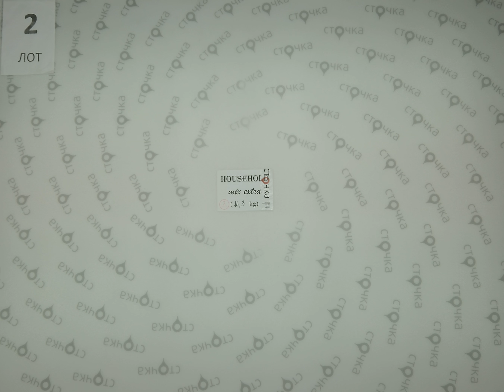HOUSEHOLD mix extra 2 (секонд хенд)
Предметы домашнего обихода  (секонд хенд)
Страна: Германия
Демисезон
Цена за кг.: 6 евро
Цена за мешок: 85.2 евро
Цена за ед.: 2.43 евро